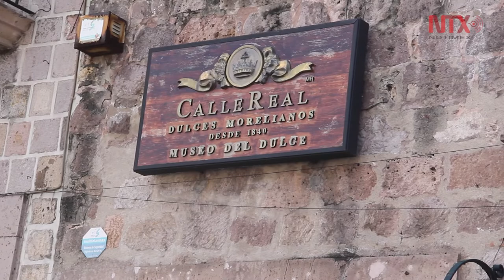El Museo del Dulce transporta al público a conocer el ate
El Museo del Dulce De La Calle Real, fundado en 1999, tuvo sus inicios en 1840 como una tienda de dulces, frente a la Catedral de Morelia bajo el nombre de “El Paraíso”.